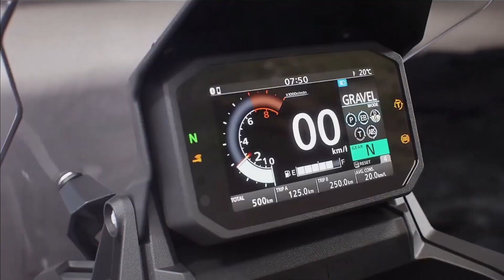2023 Honda X-ADV 750 Shasta White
Honda Europe released new product updates for next year's model, one of which is the Honda X-ADV 750 2023 which looks more beautiful, more classy and more striped and the aura of adventure is even more visible. What about specs, features and more? Has anything changed,@JO News Auto